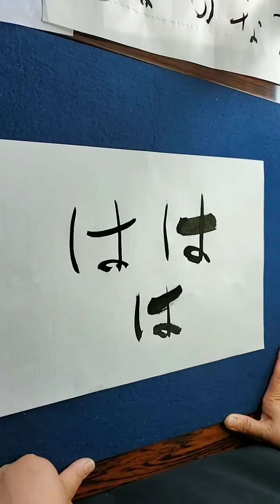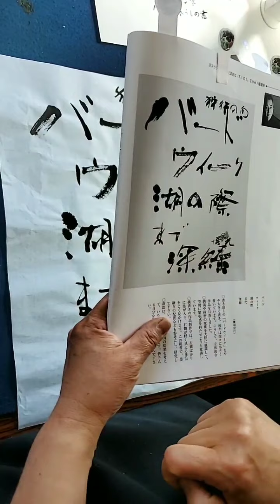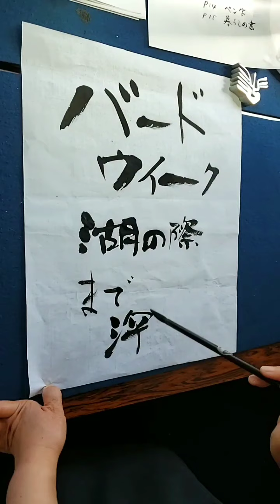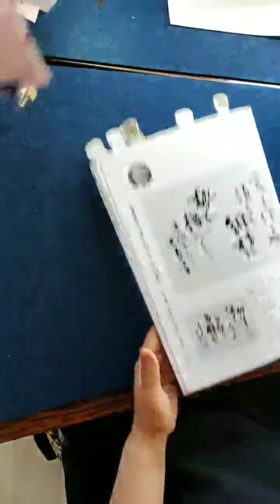書統5月 P19、20 漢字かな交じり